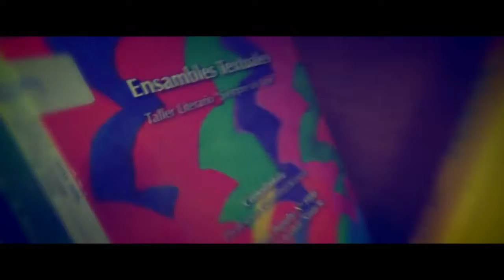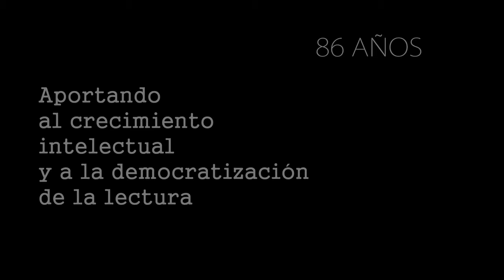86 ANIVERSARIO DE LA BIBLIOTECA JOSE MALET